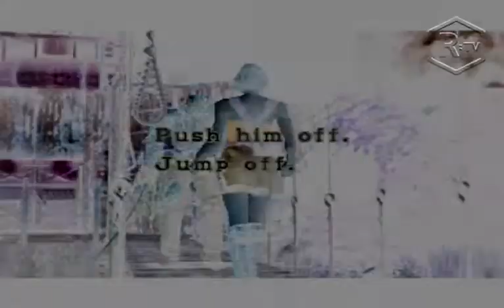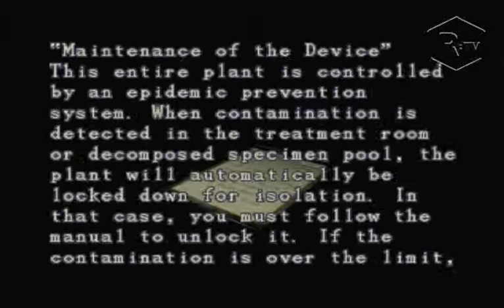Resident Evil 3 (18) - Dead Factory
Overdue as all hell, but here it is...our journey through RE3 is reaching the climax, but first of all it's time for some obligatory puzzling!